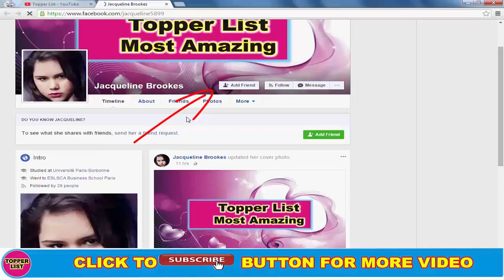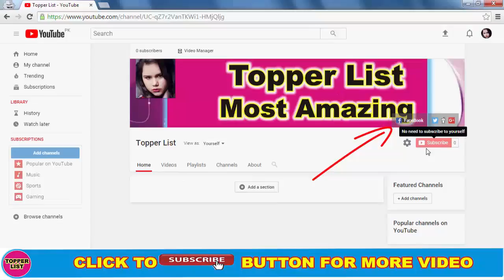7 Couples Who Fell In Love On Sets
7 Couples Who Fell In Love On Sets.
Fell In Love is The Reality. Details of Those Actors and Actress Who Fell in Love on Sets While Making the Film.

7 Couples Who Fell In Love On Sets